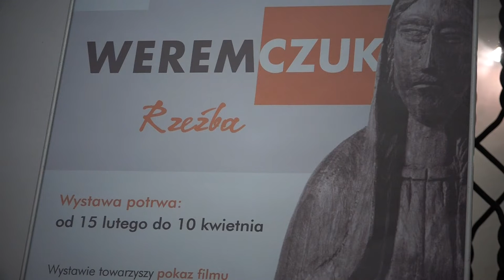Pierwsza retrospektywa Adama Weremczuka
Od 14 lutego do 10 kwietnia będzie trwała wystawa rzeźby Adama Weremczuka, która staraniem Muzeum Południowego Podlasia została otwarta w bialskiej placówce muzealnej.

„Osobną kartę w katalogu współczesnych rzeźbiarzy ludowych posiada Adam Weremczuk z Dołhobrodów pod Włodawą. Zaczął również od rzeźby w drewnie. W kamieniu rozpoczął rzeźbić w 1971 r., o czym zadecydował przypadek: „pogłębiając sadzawkę, w której hodował karpie, natrafił na dużą ilość różnego rodzaju kamieni, często o przedziwnych formach. Po niewielkiej obróbce można było z nich wyrzeźbić określoną scenę”.

Pierwszą pracę wykonaną przez siebie w ten sposób ustawił koło sadzawki, opowiadając przechodniom, że wydobył ją z wody. Pochlebne oceny „znaleziska” skłoniły go do odkrycia przyłbicy i rozpoczęcia rzeźby w kamieniu pod własnym nazwiskiem. Tematyka jego prac była bardzo szeroka. Interesowała go zarówno problematyka świecka związana z życiem wsi („Dziewczyna wiejska”, „Mielenie w żarnach”, „Muzykanci”), jak i bardziej ogólna („Budowa Polski”), sportowa („Sport”, „Polowanie”, „Pojedynek z niedźwiedziem”, „Jeździec”) czy postacie wybitnych ludzi („J. I. Kraszewski”, „T. Kościuszko”, „K. Kolumb”). Sięgał nawet do odległej tematyki historycznej („Grób faraonów”). Kuł tez rzeźby o charakterze sakralnym („Wygnanie z raju”)”.

W zeszłym roku minęła 30 rocznica śmierci Adama Weremczuka (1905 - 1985). Muzeum Południowego Podlasia w swych zbiorach etnograficznych posiada sporą kolekcję prac artysty (128 rzeźb w drewnie i kamieniu).